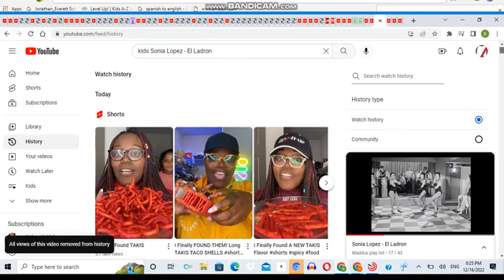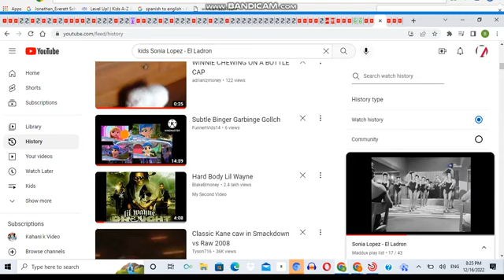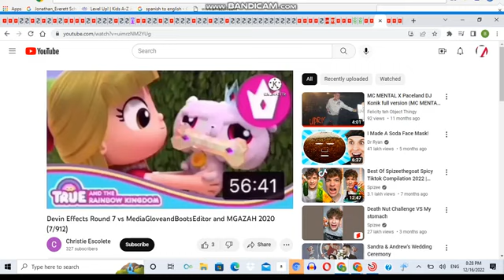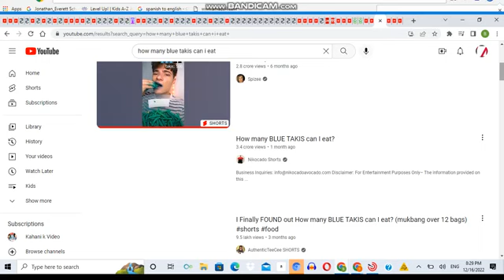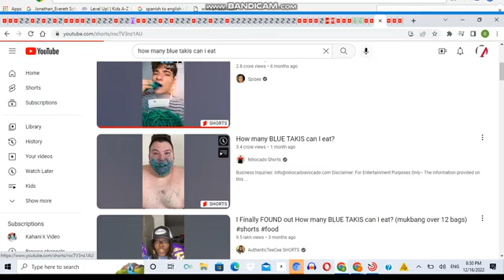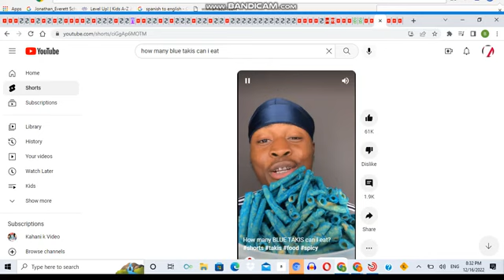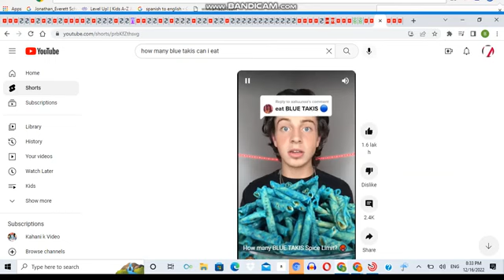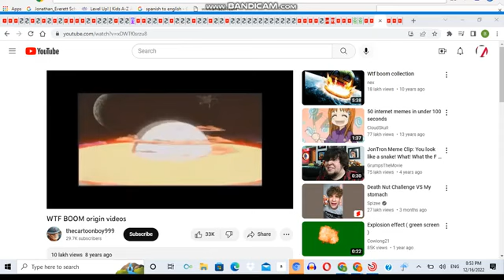They Might Be Faints Klirg Challa EP20